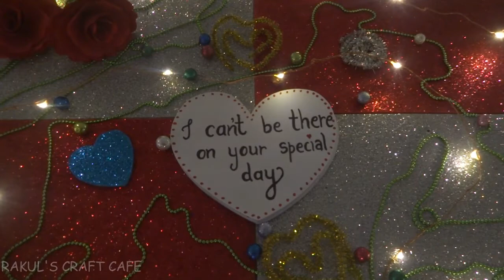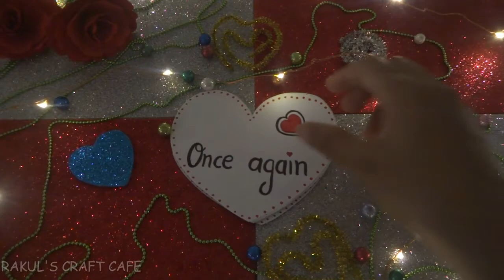Happy Birthday wishes For Long Distance Boyfriend Or Girlfriend / Surprise Birthday Gift Idea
surprise your loved ones with this kind of video during lockdown.